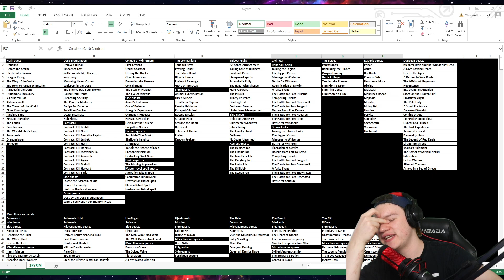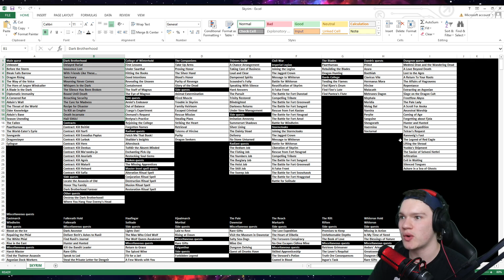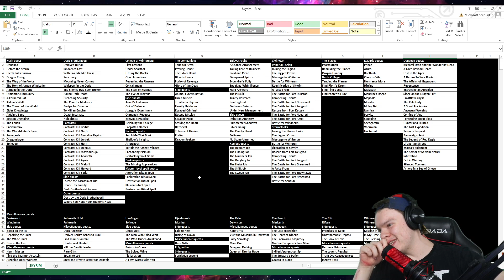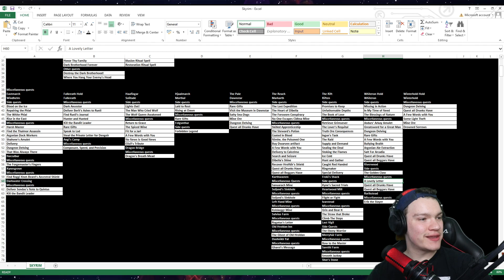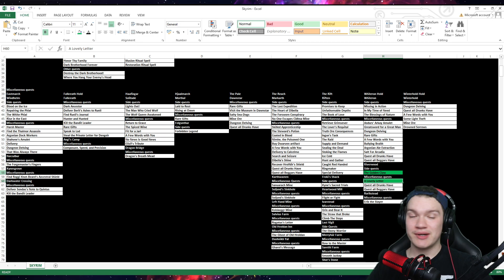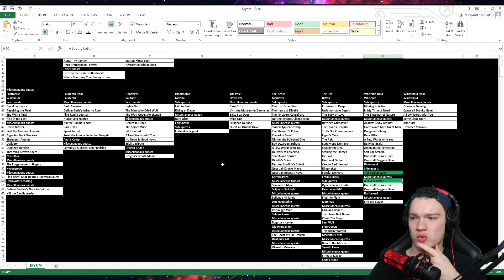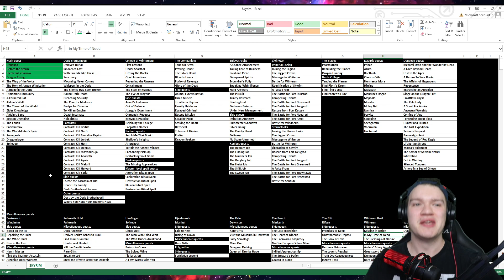LIVE! Completing Skyrim 100% In Under A Month (DAY.1)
05/09/2022)